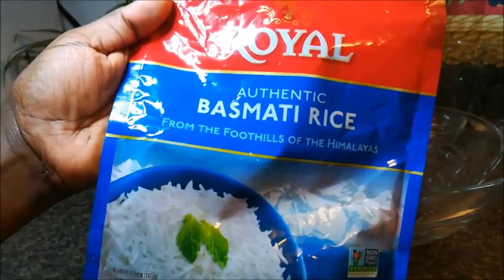IBANGA WAKORESHA BURIGIHE UTEKA UMUCERI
Muri iyi video nderekana uburyo wakwirinda guteka umuceri ugatema cg ugashirira.